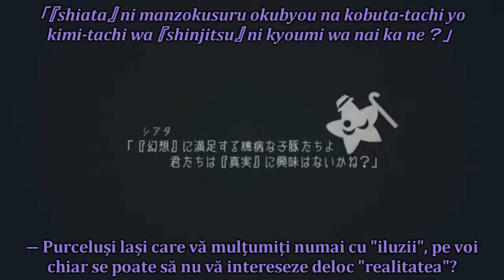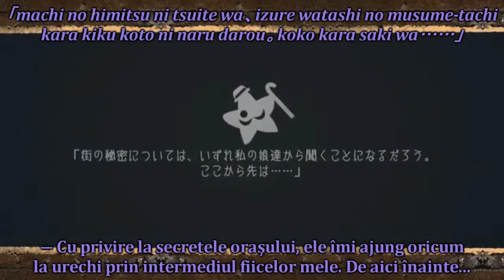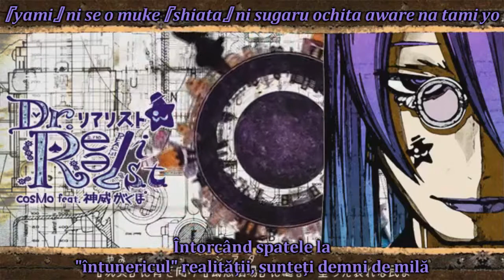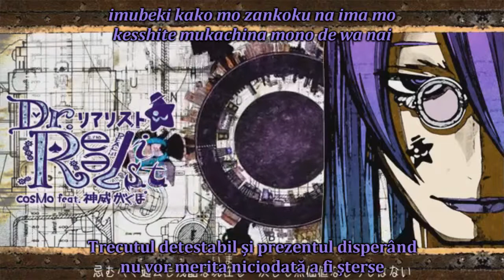[sub RO + romaji] Kamui Gakupo - Dr. Realist [HD]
(Despre Dr. Realist)
Titlu original: Dr. Realist
Voce: Kagamine Rin, Kamui Gakupo, Megurine Luka
Producător(i): cosMo@Bousou-P (cosMo@暴走P) / Kuroneko Antique (黒猫アンティーク) (muzica și versurile)
PV: cosMo@Bousou-P (cosMo@暴走P) / Kuroneko Antique (黒猫アンティーク)
An: 2011